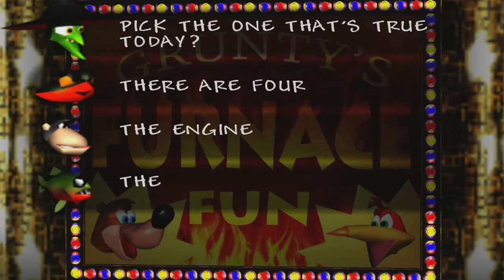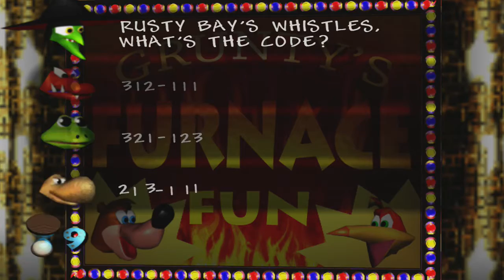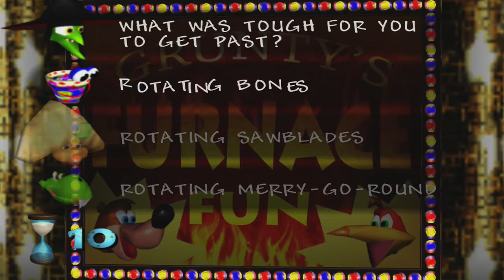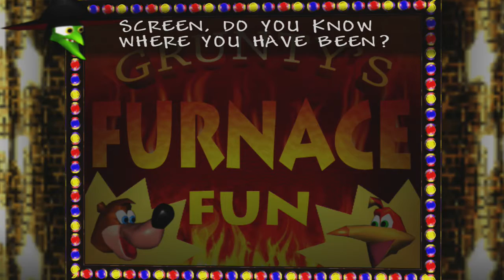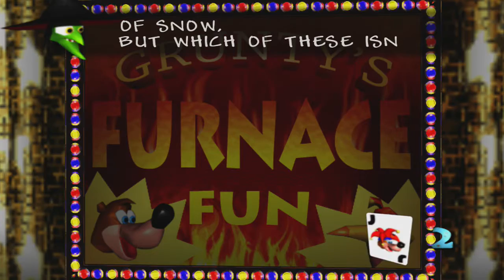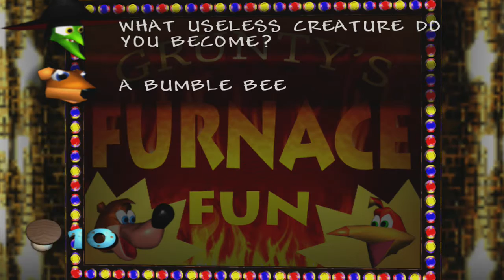Let's Play Banjo-Kazooie [BLIND] Part 22: The Most Dangerous Game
Decided to split this one into 2 parts, next one will be up tomorrow.